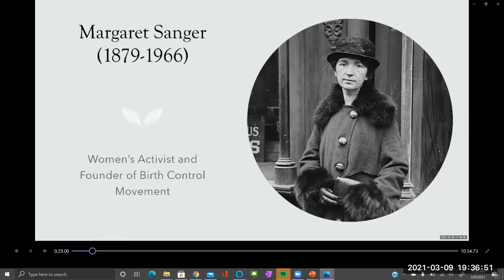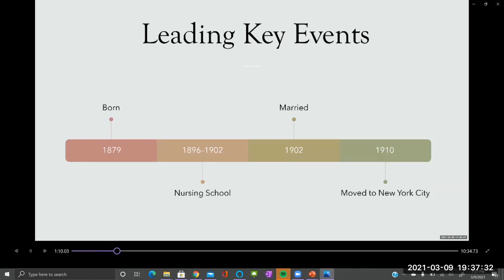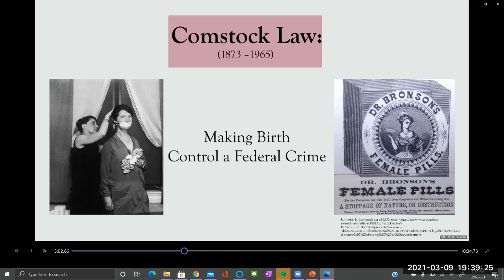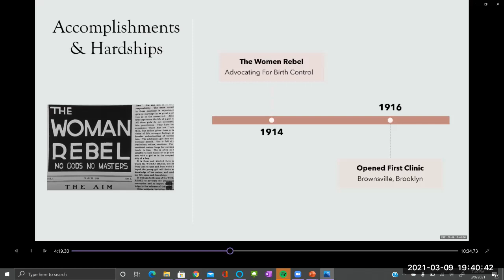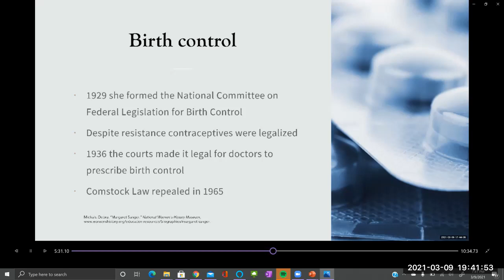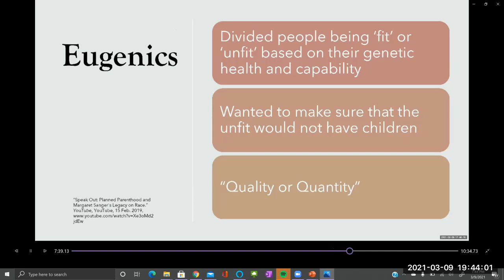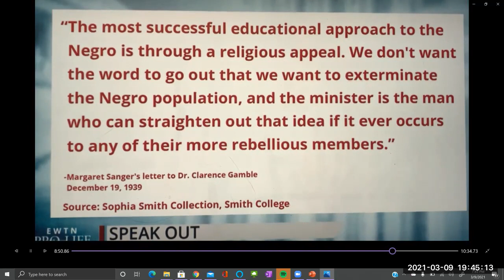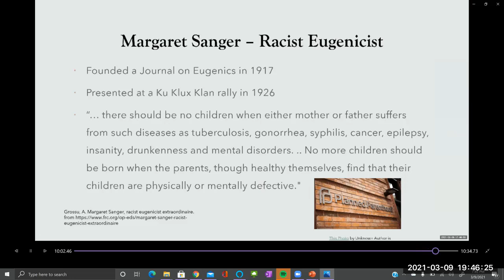WMST 113 Final Project - Margaret Sanger